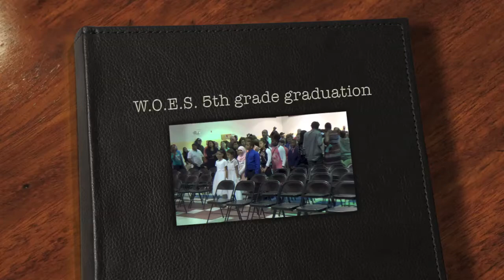W.O.E.S. 5th Grade Graduation Ceremony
Music selection - "The World's Greatest"  directed by Michael Epps

Speakers : Emily Darnell,  Gamal Alsaidi, Chloe  Hernandez, Imani Manly